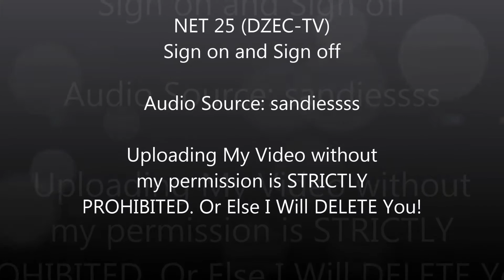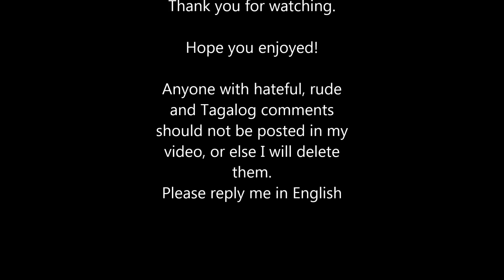NET 25 - Sign On and Sign Off 2014 (My Version)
Source: sandiessss

Anyone with hateful, Tagalog, rude comments are not allowed in my video!